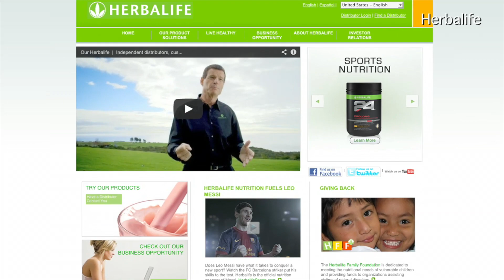Google Expands Fiber Service to Austin, and More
What's News:  Google announces expansion plans for its Google Fiber service to Austin, Texas.  KPMG quits as auditor of Herbalife and Skechers.  Japanese rush to sell gold as price in yen jumps.  Joanne Po reports.  Photo: Google